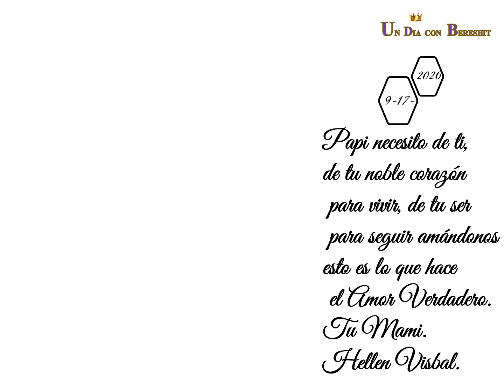Un Dia Con Bereshit Nuestra Cultura En Casa FELIZ CUMPLEAÑOS PORFIRIO PATRICIO 09 17 2020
El Covid 19 ha marcado muy fuertemente en la historia de la humanidad, cobrando gran cantidad de vida. pero este es un testimonio de fe y amor.
El Coronavirus Covi19 intento separarlos pero el amor y la gran fe en Dios logró que Hellen Visbal y Porfirio Patricio hoy de un gran Testimonio de vida.
Video Edición Un Dia Con Bereshit.